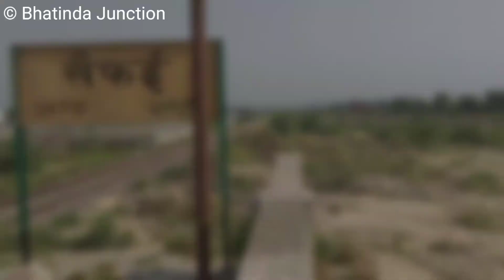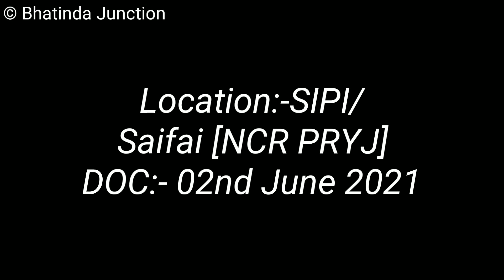Etawah-Mainpuri Railway Line Electrification Update TSS At Saifai Almost Complete || INDIAN RAILWAYS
This Video Is Of Electrification Work Status Of Etawah - Mainpuri Railway Line At Saifai.
Captured On 2nd June 2021